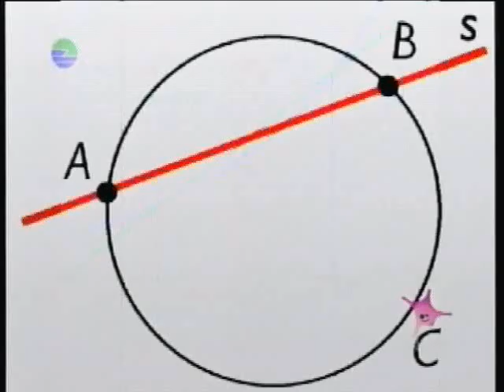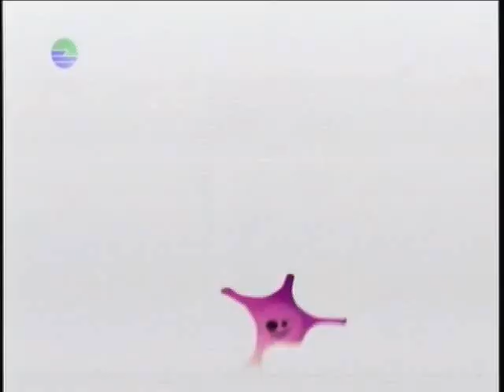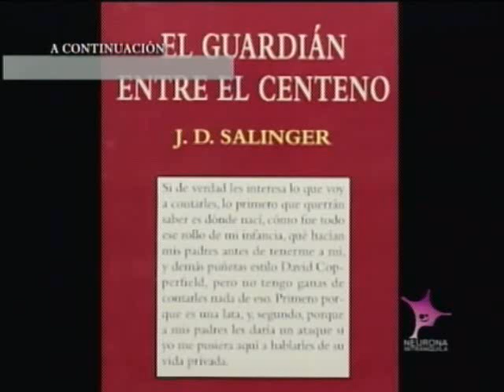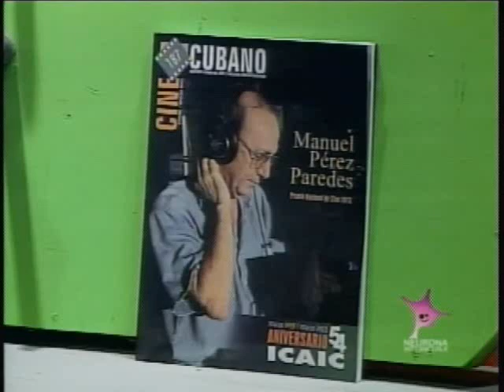EL SELECTO CLUB DE LA NEURONA INTRANQUILA Ramón Mustelier